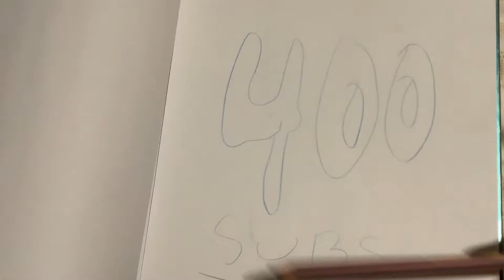400 subscribers special Drawing! *This took me 5 hours*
Hey guys! Happy Easter for a few days ago by the way!